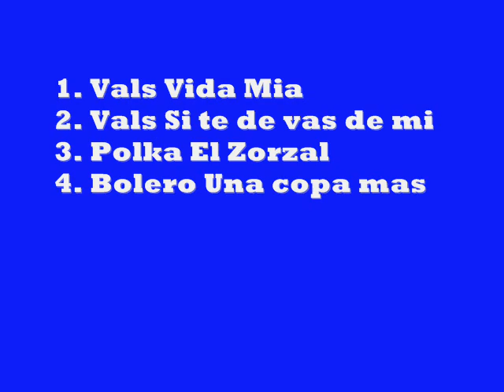Las mejores canciones de Antonio Villarreal - Tomás Campos